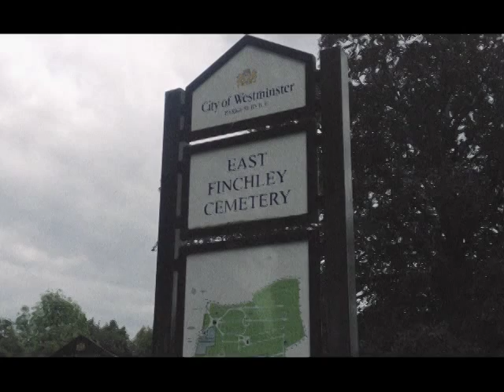Thomas Stevens Grave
My visit to Thomas Stevens Grave.